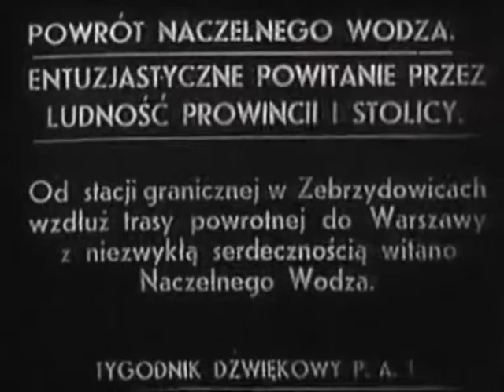Powrót gen. Rydza-Śmigłego z Francji - 1936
Część kroniki PAT. Uwieczniono na niej powróc gen. Rydza Śmigłego (jeszcze GISZ) z podróży do Francji w roku 1936. Podróż w Polsce zaczyna się na stacji kolejowej w Zebrzydowicach.

00:20 - witają Wodza mieszkańcy Zebrzydowic, w tym Kompania honorowa 4 Pułku Strzelców Podhalańskich oraz kompanią honorową Związku Strzeleckiego, na peronie na peronie stacji W 00:22 widać Burmistrza Cieszyna Władysław Michejda.
00:30 - to może być też dworzec w Dziedzicach albo w Zebrzydowicach
00:31 - to dworzec w Pszczynie, a witający to Ślązacy,
00:33 - od razu dworzec w Tychach.
00:39 - To są Katowice. 00:40 widać poczet sztandarowy Kolejowego Przysposobienia Wojskowego Okręgu Katowice.  00:42 Rydz wchodzi na trybunę honorową, na której przemawiał do mikrofonu. 00:45 dwie Ślązaczki wręczają kwiaty. Niestety w materiale brak powitania przez marszałka Sejmu Śląskiego Karola Grzesika, które także się odbyło.
00:59 - znów poczet sztandarowy Kolejowego Przysposobienia Wojskowego na niezidentyfikowanej stacji.
01:02 - Dąbrowa
01:09 - Film znów pokazuje ujęcia z Katowic. Widać górników oraz dziewczęta rzucające kwiaty.
01:18 - Dworzec kolejowy w Częstochowie
01:27 - przywitanie z weteranem
01:28 - transparent "Ziemia Łęczycka wita Naczelnego Wodza"
01:45 - da się odczytać napis "Powiat Łowicki"
02:26 - weteranka i wterani. Wydają mi się za młodzi na powstanie Styczniowe, choć mogę się mylić,
02:19 - Warszawa
02:30 da się słyszeć słowa "Proszę nie wychodzić na jezdnię!"
02:40 - po prawej ręce marszałka widać generałów: Mieczysława Trojanowskiego, generała Tadeusza Kasprzyckiego, gen Wacława Stachiewicza oraz adiutantów.
02:43 - kompania zamkowa - charakterystyczny orzeł podwójnej wielkości.
03:12 - ciekawa sprawa. Zauważcie że brakuje ochrony. Ktoś wrzuca kwiaty do samochodu. A mógłby być to komunista lub OUN i wrzucić granat.